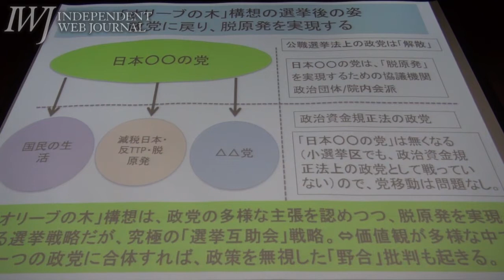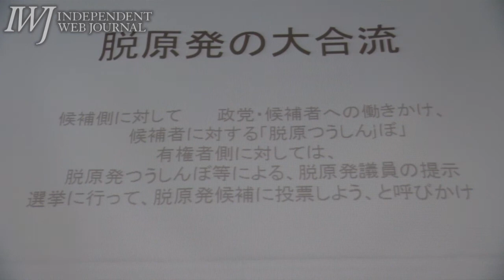121130_第3回「脱原発の大合流」